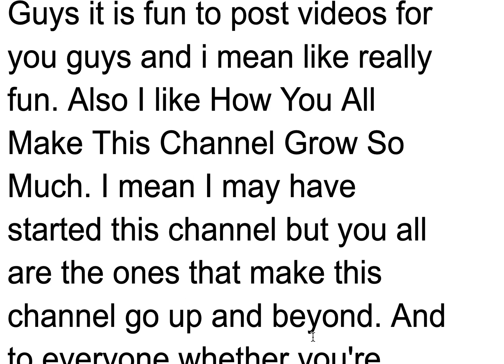WE MADE IT TO 100 SUBSCRIBERS !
Thank You to Everyone for this. Please leave a like  if you like this video and please subscribe to my channel Redyoshi1272_ROBLOX  if you have not already or if you like to see more videos and  please ring the bell to get notify about my latest videos

Just a reminder that my videos are always made for kids even if it does not say it . Because i can't have the comment section open if it is set for kids so i got to have it say no Restrictions in order to have you guys comment in the comment section. My Videos are for not just kids. But to anyone who likes Roblox or Roblox videos like kids. So it is mainly for kids and anyone who likes to play roblox or just likes to watch my videos.